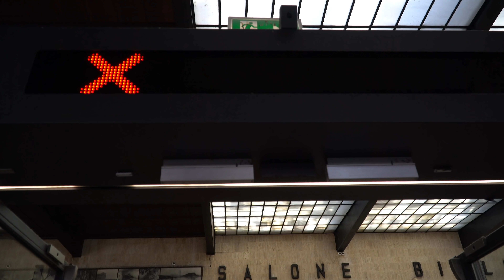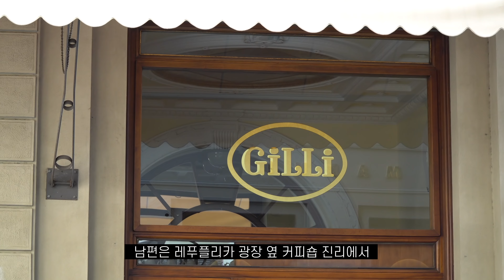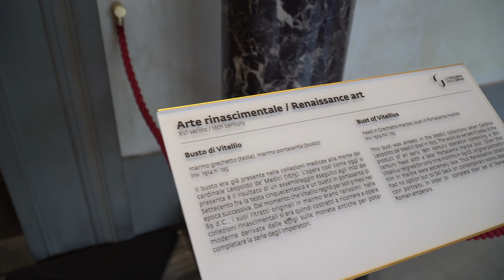피렌체 현지상황을 알려드립니다!!! (줄리아 나레이션) (촬영날짜 8월 8일 4K영상)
대본 및 제작 기획 : 세바
나레이션 : 줄리아
특별출연 : 댄서 조이아

촬영장비 :

카메라
1. Sony a6500
2. Sony a6400
3. Sony RX100 M4

렌즈
Sony E 18-105 mm F4.0
Sony SEL-50F18F

조회수가 좀 안 나와서 썸네일을 바꿔보았습니다